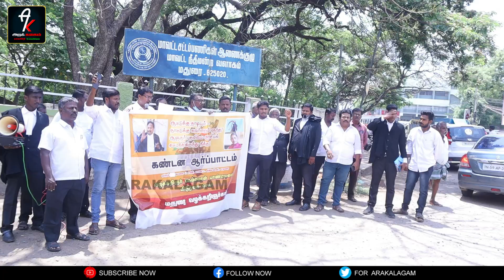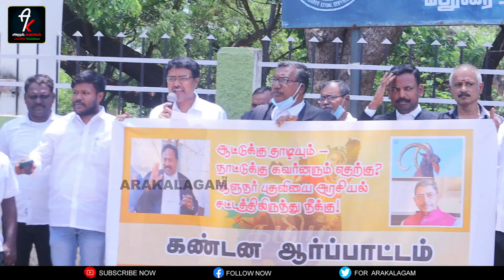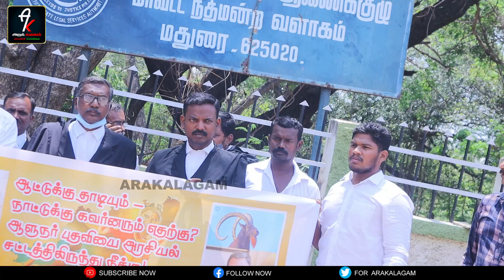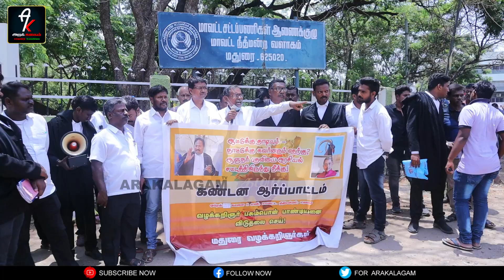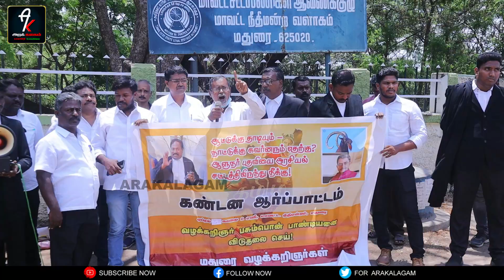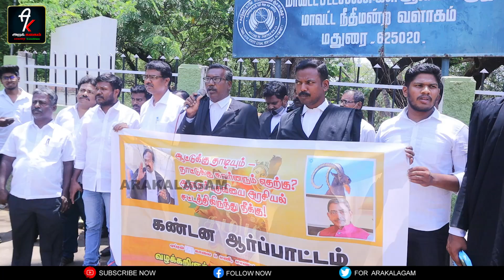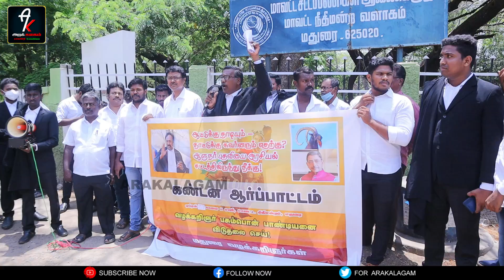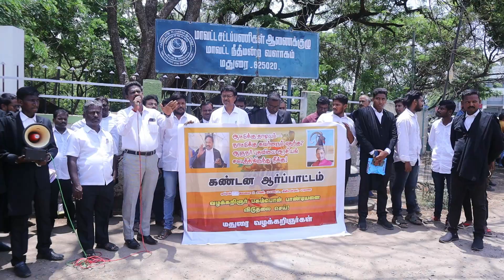மாரிதாஸ்கு ஒரு நீதி பசும்பொன் பாண்டியனுக்கு ஒரு நீதியா?Governar issue |Pasumponpandian arrested